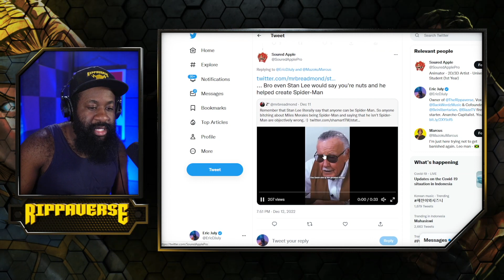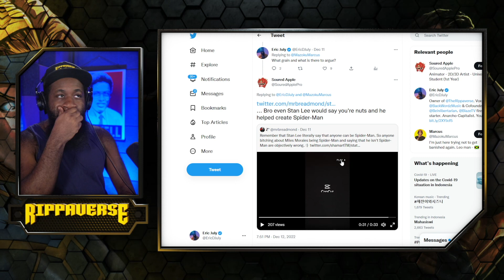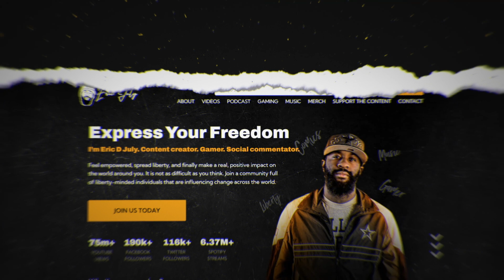Stop using THIS Stan Lee quote to justify Miles Morales | Weirdos take statements out of context